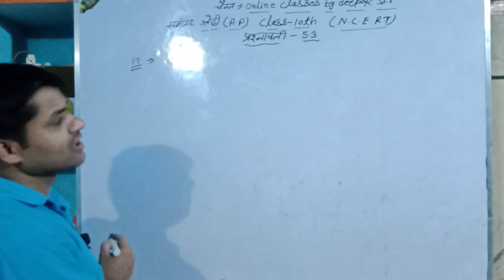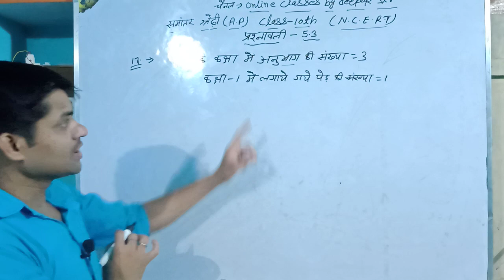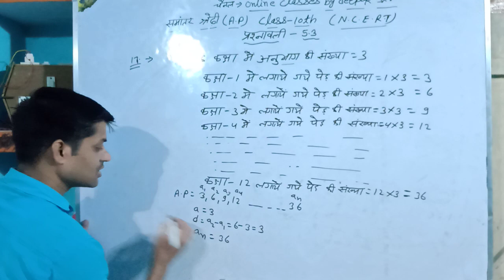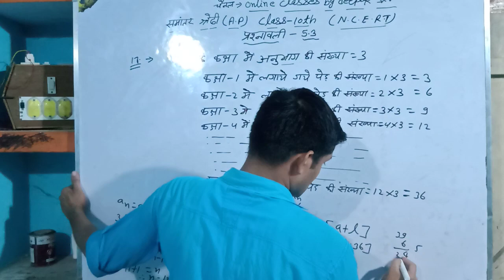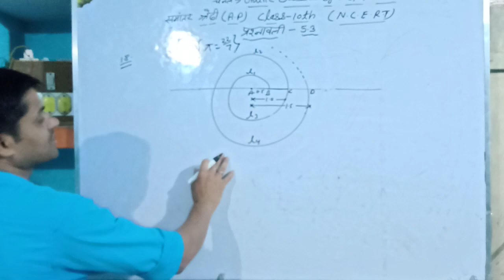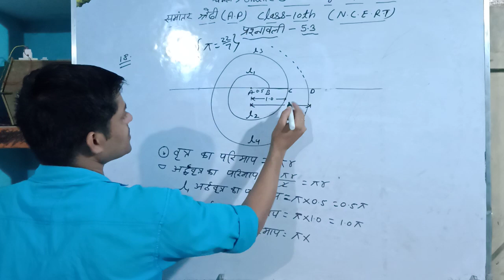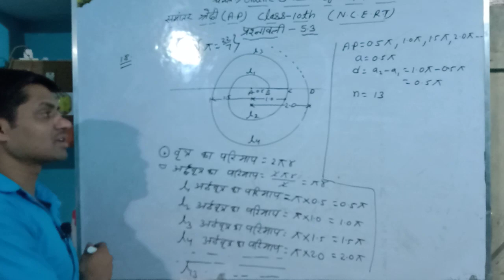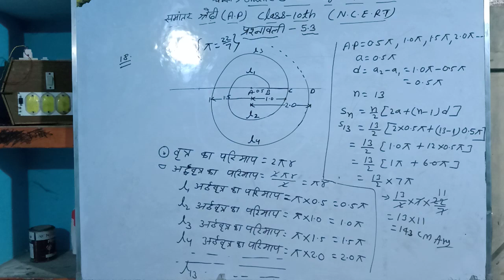समांतर श्रेणी(A.P) class-10th प्रश्नावली- 5.3 का प्रश्न संख्या- 17,18 online classes by deepak#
समांतर श्रेणी (A.P) class-10th प्रश्नावली -5.3 का प्रश्न संख्या -17,18 online classes by deepak sir #